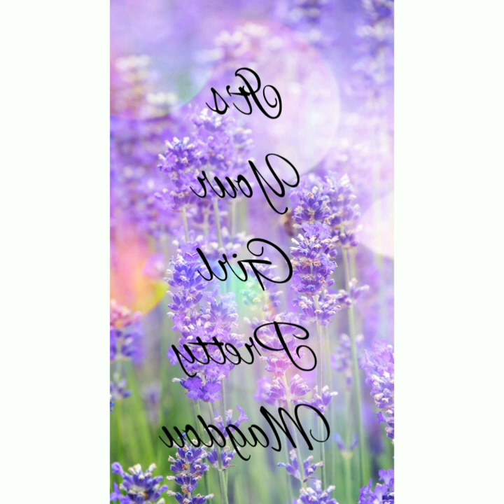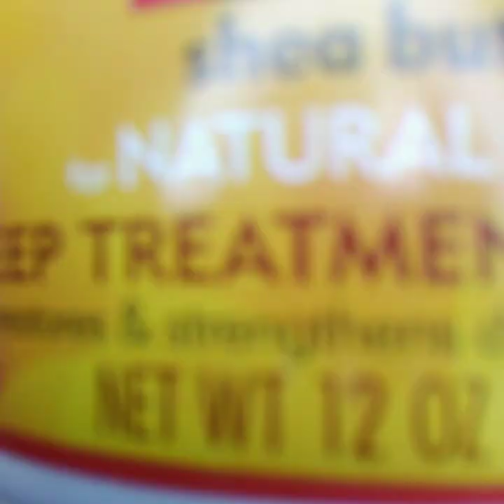My co-wash routine ft CANTU products 😍